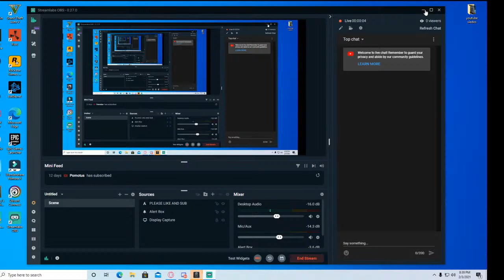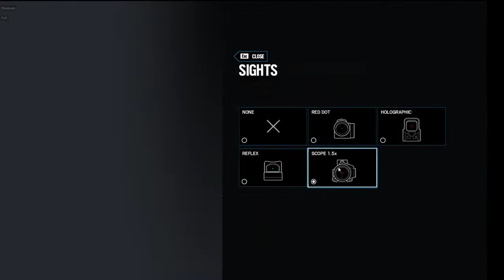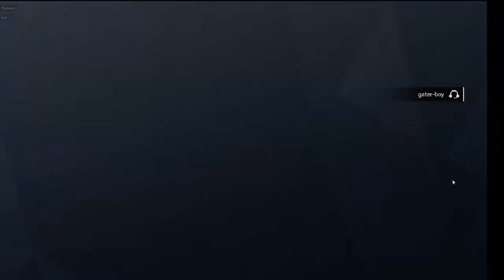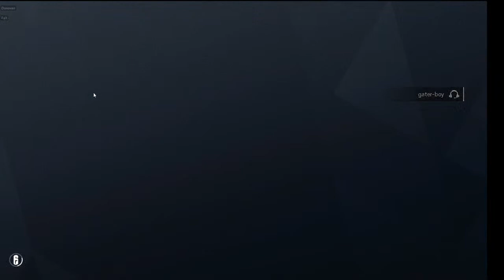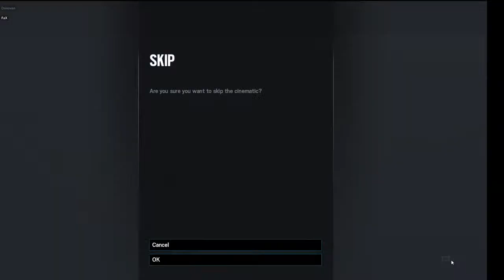RAINBOW WITH REESE